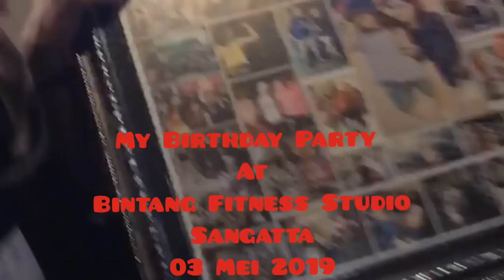Zumba Party " Warm up "Happy Birthday /My Birthday Party At BFS Studio